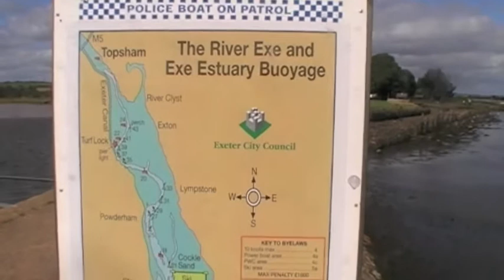New River Sept 2011.m4v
Messing about